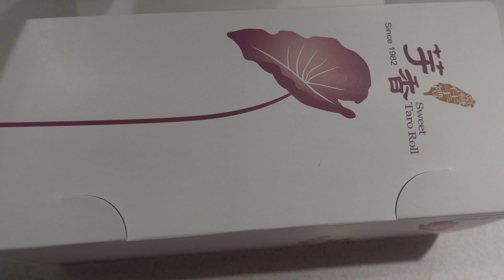【台北·香帅芋泥蛋糕】全台湾最好吃的芋泥蛋糕！Best Taro Cake in Taiwan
香帅蛋糕@台北车站
我真的是强抑住自己的私心没给这蛋糕打5.5分。太好吃了！这么大块头这么便宜的价格，芋泥的分量爆到溢出，货真价实的甜糯芋头。吃起来一点也不腻，人工的糖很少。只是保质期很短，三天（然鹅这根本不是问题，直接一天吃完…）
注意店铺位置有点难找，台北车站太大了，建议找工作人员询问。